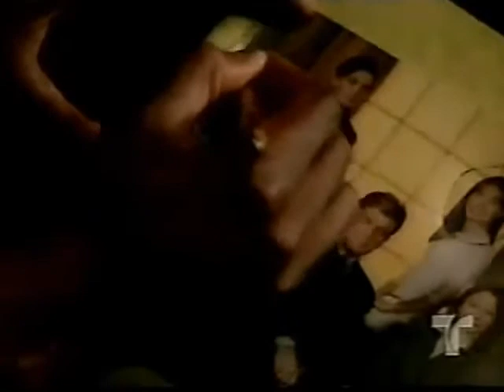Adrian Está de Visita Telenovela Colombiana 2001 Capítulo 46 Completo